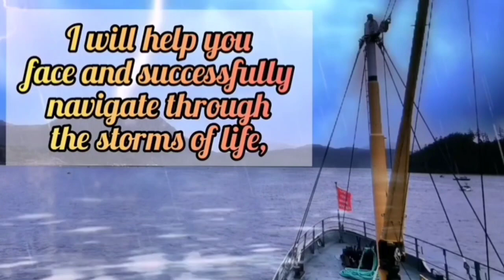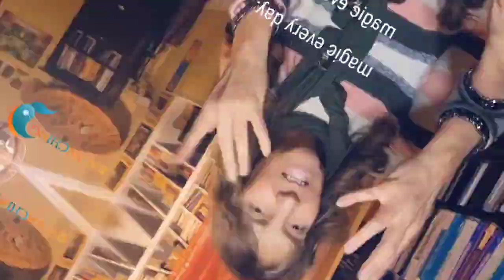The 9 Most Powerful Steps To Let Go Of Your Past & Move On With Your Life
Have you ever wondered why we have so much trouble letting go of the past? Why do some of us even refuse to learn how to release it? Why is it so difficult to let go of experiences that have caused us pain and suffering? Every piece of information and every experience is linked to certain emotions and causes an imprint on our hearts and souls. This is why so many of our limiting beliefs are formed, especially in childhood when we absorb everything that's going on around us like sponges. In today's video, I will reveal 9 steps to help us let go. Have your journal ready!